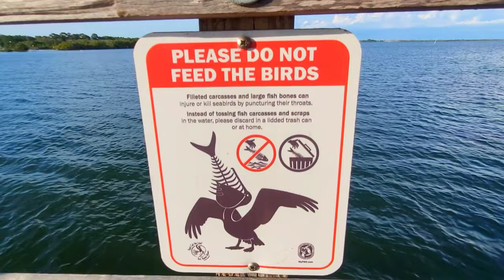Pier Life Safety Harbor Tampa Bay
One of our favorite hang out spots. Always exciting to find sting rays, manatees, dolphins and other wildlife creatures.